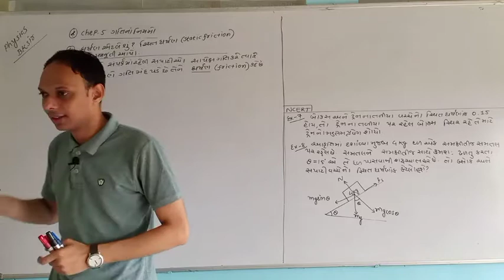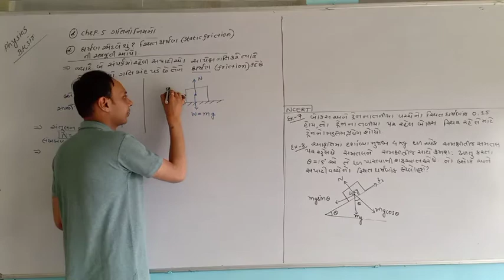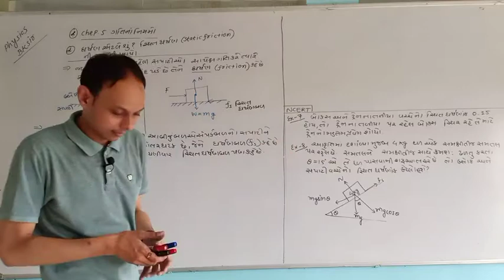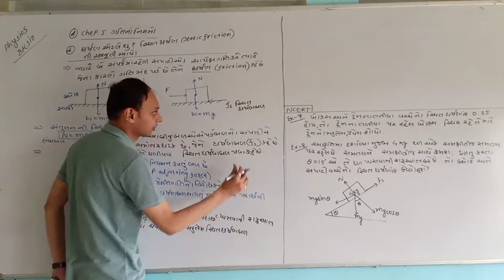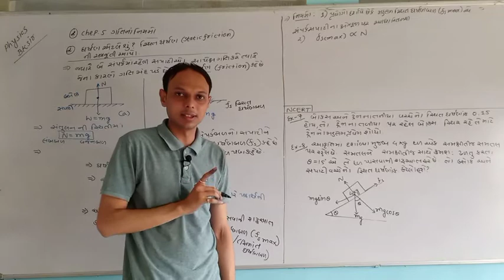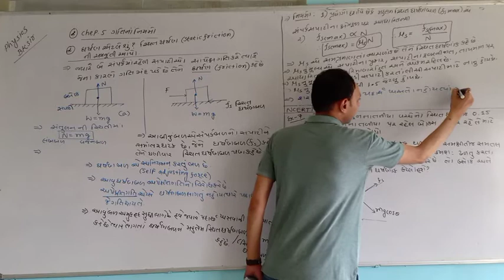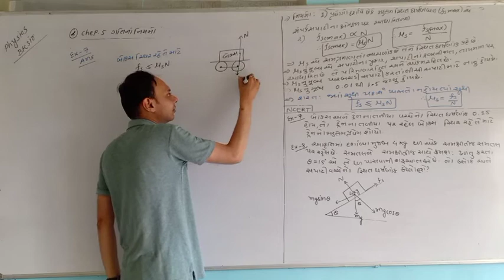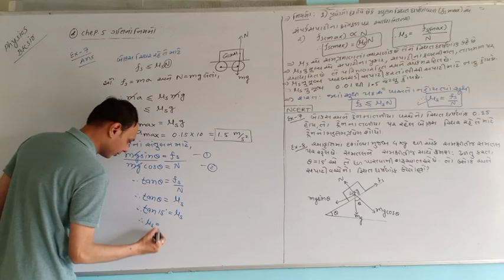STD-11 PHYSICS || CHEP-5 LAWS OF MOTION || LEC-16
Static friction and example